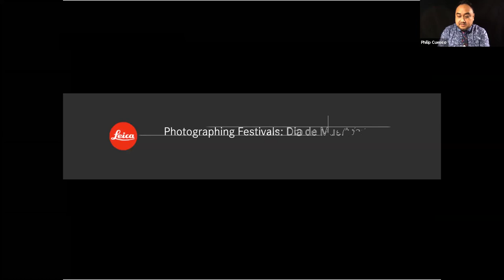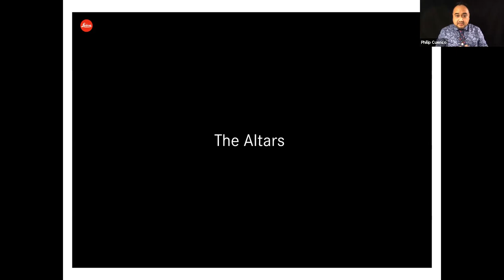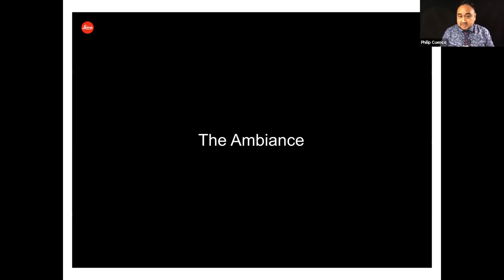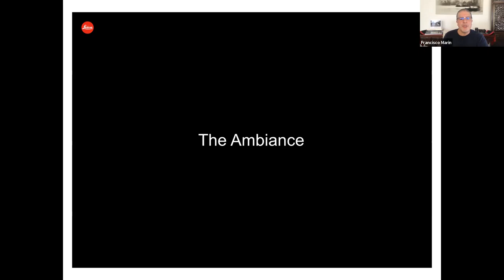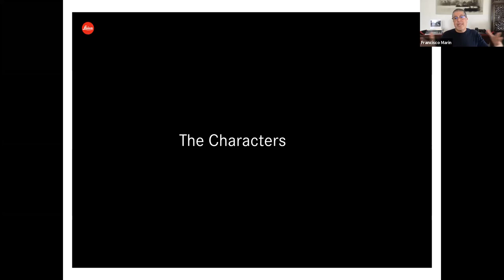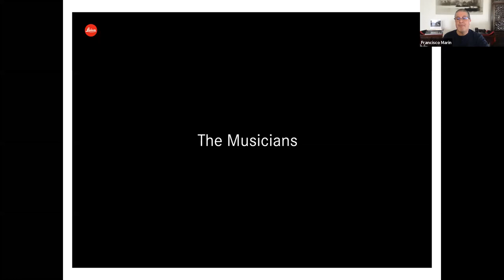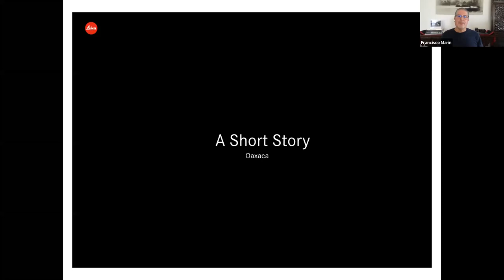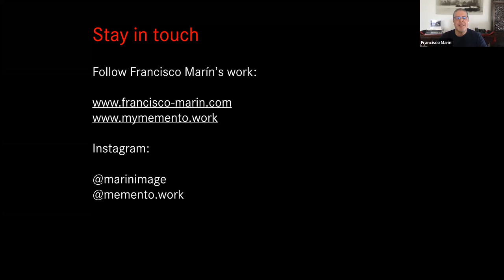LeicaConversations - Francisco Marin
Join us for a conversation with Francisco Marin as we honor of the way different societies celebrate, commemorate, and honor ancestors in different ways around the world. Francisco will show us three different towns and cities across the country, documenting the vibrant moments and celebration of the Dia de Muertos festivals.

Learn more about our complimentary weekly LeicaConversations programs, produced by Leica Akademie USA

Follow @LeicaCameraUSA for more info. about the latest product news, contests, events, and more